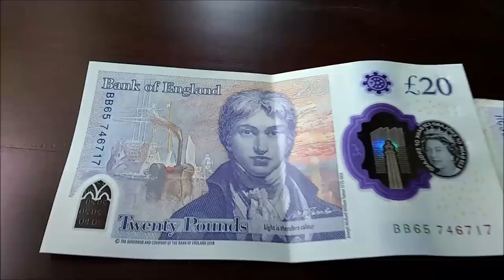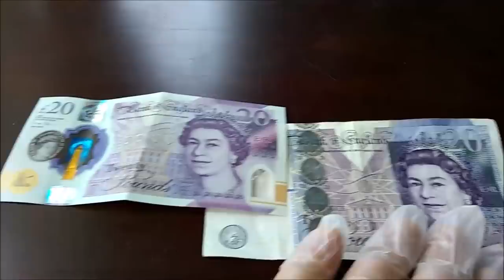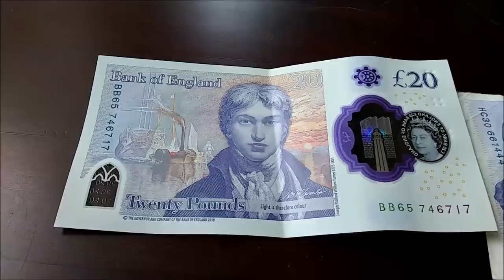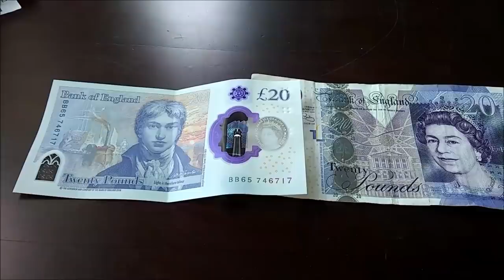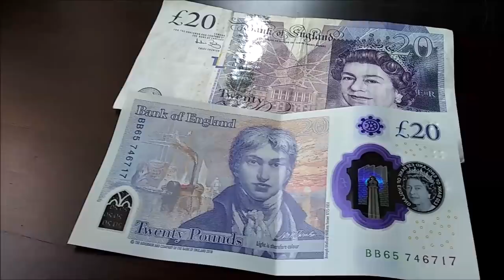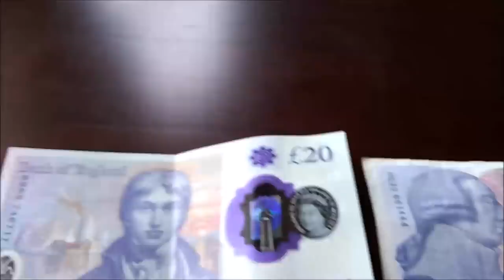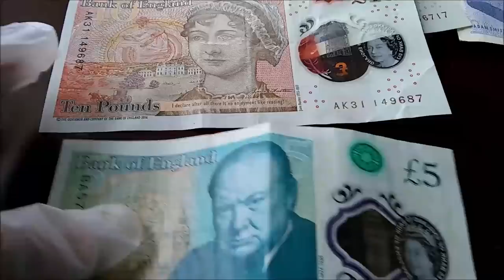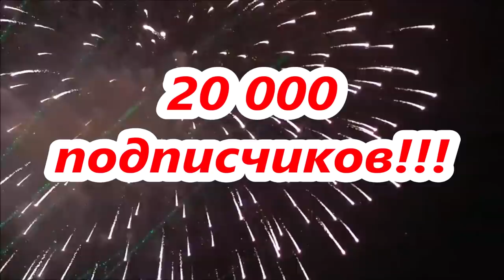АНГЛИЯ. £40 МИЛЛИАРДОВ— В КОМПОСТ?.. НУ А У МЕНЯ 20 ТЫСЯЧ ПОДПИСЧИКОВ! УРРРА!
АНГЛИЯ. £40 МИЛЛИАРДОВ— В КОМПОСТ?..
Банк Англии приступил к утилизации старых банкнот номиналом в 20 фунтов, которые вскоре будут заменены купюрами нового образца, изготовленными из полимерных материалов. Старых двадцаток в обращении в Британии оставалось на 40 млрд фунтов.